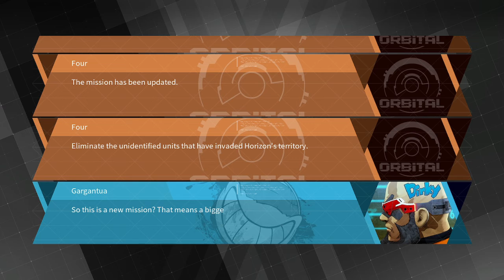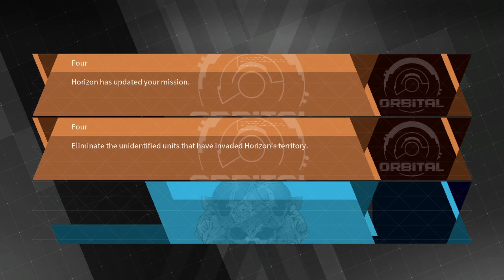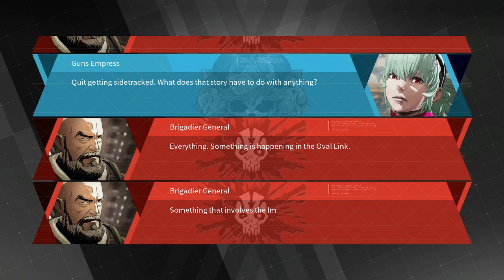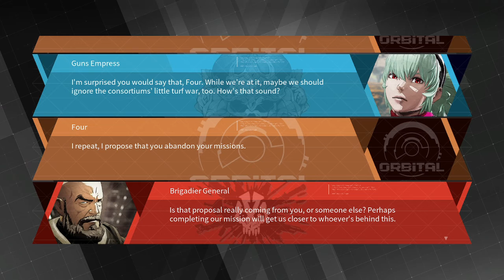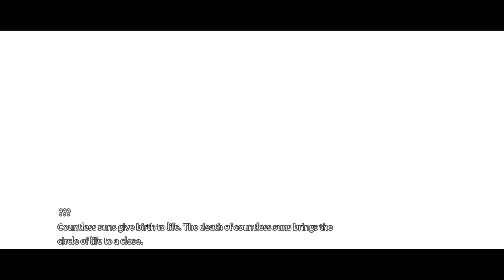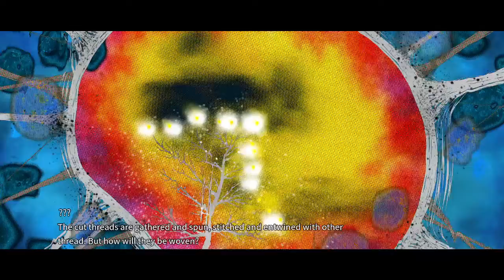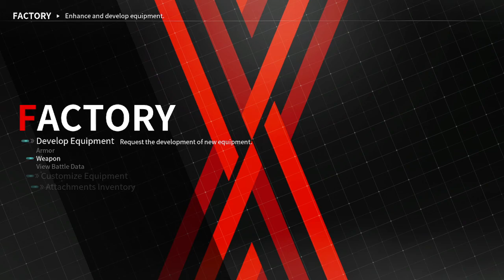Let's Play Daemon x Machina Ep.11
Mecha? - check, Anime? - check, Waifus? - to be decided